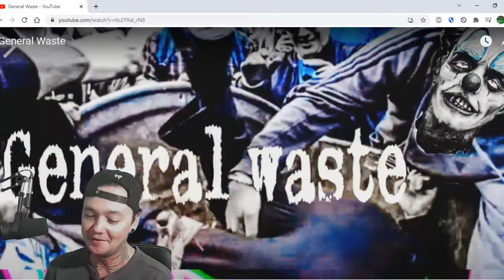Outcast Squad - General Waste - Local Band Smokeout Reaction / Review